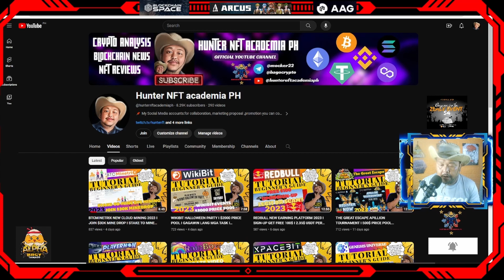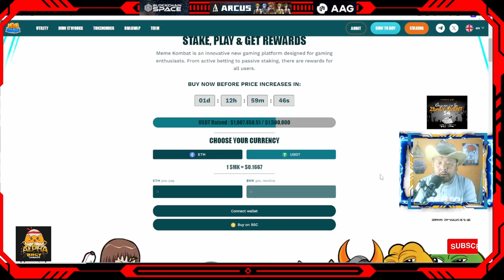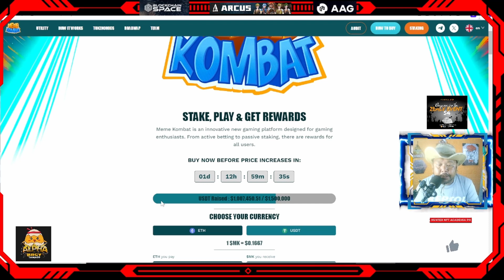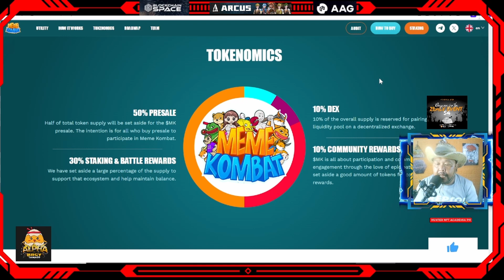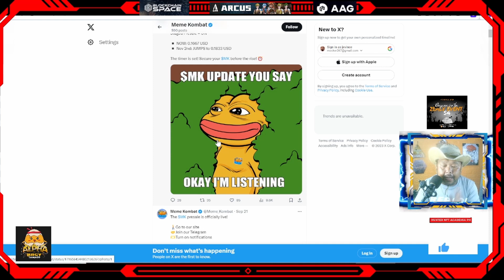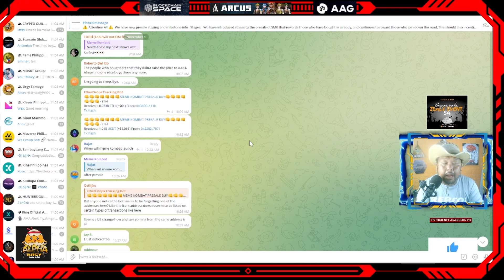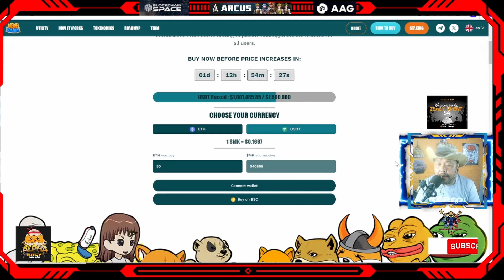MEME KOMBAT STAKE TOKENS AND MEME COMBAT ARENA I BET ON BATTLES I PALDO OR PALDON'T?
📌  MEME KOMBAT
STAKE, PLAY & GET REWARDS
Meme Kombat is an innovative new gaming platform designed for gaming enthusiasts. From active betting to passive staking, there are rewards for all users.